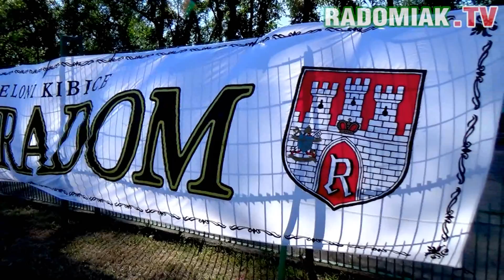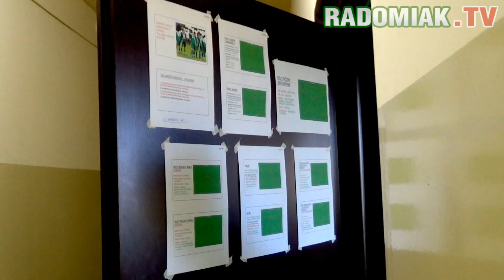Kulisy meczu Radomiak Radom - Wigry Suwałki. II liga sezon 2013/2014.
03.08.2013 - Kulisy meczu 2. kolejki II ligi Radomiak Radom 1:1 Wigry Suwałki.